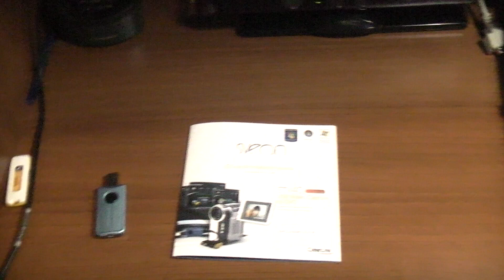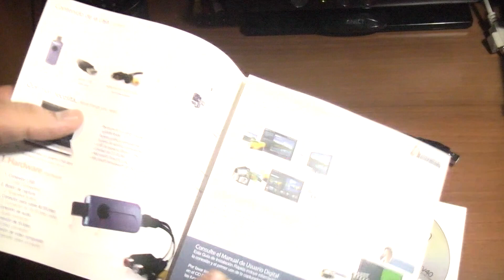Unboxing Sveon STV40 USB Capturadora de vídeo